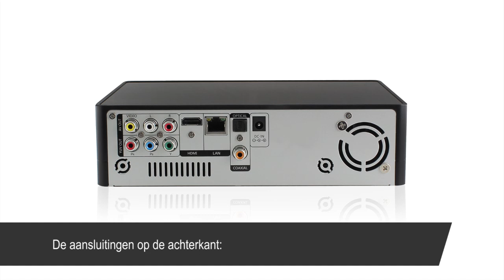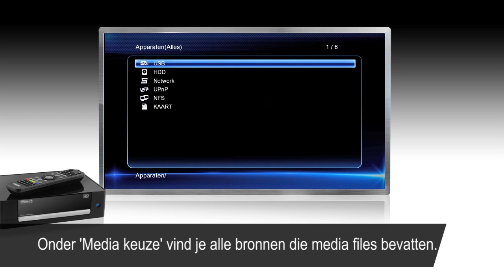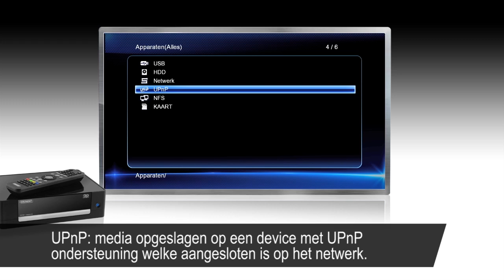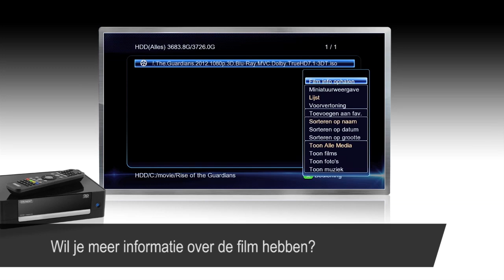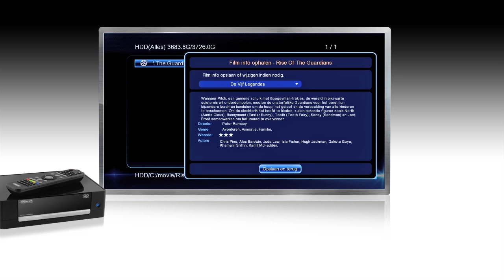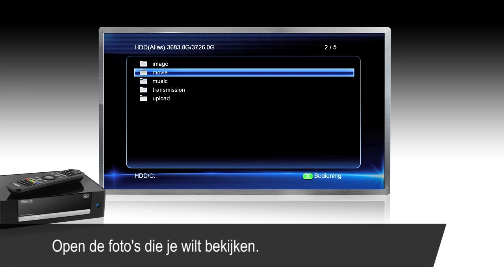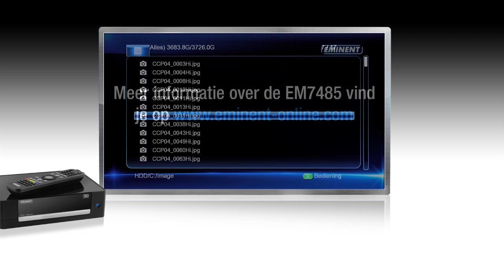Walkthrough Eminent EM7485 3D Full HD Media Player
In deze video toont Eminent wat er allemaal in de doos van de EM7485 zit. Welke aansluitingen de EM7485 heeft, en hoe de gebruikers interface eruit ziet. Met natuurlijk een doorloop van de handige features van deze mediaspeler.

''De EM7485 3D Full HD Media Player met Realtek RTD1186 chipset speelt bijna alle video- en audioformaten probleemloos af op je Full HD 1080P televisie. Ook de bestanden die je Smart TV of tablet niet kunnen afspelen. Zelfs Blu-ray ISO en DVD ISO bestanden! Speel media bestanden vanaf de interne harde schijf, USB stick, SD-kaart, NAS of je netwerk op je TV.''